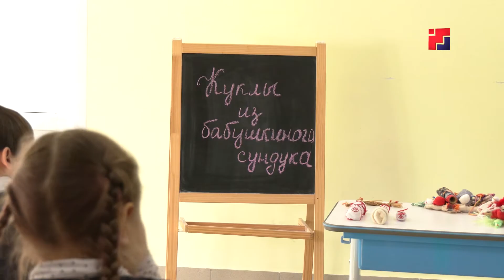«Марий Эл ТВ»: В музее им. Евсеева прошла акция «Евсеевские дни»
Тоштер деке шӱмаҥдаш, тудын пашаже нерген пален налаш. Лач тыгай сомыл дене «Евсеевын кечыже» акций эрта. Тимофей Евсеев лӱмеш тоштерыш икымше гыч нылымше класслаште тунемше-влак яра пурен кертыт. Кумданрак - материалыште.